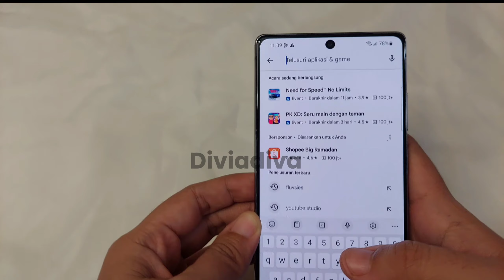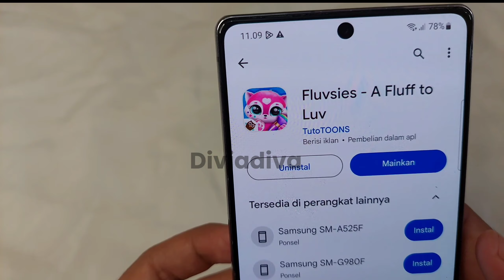MAIN GAME HEWAN PELIHARAAN "FLUVSIES" | DIVIA DIVA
REVIEW GAME HEWAN PELIHARAAN " FLUVSIES "
BUAT KALIAN YANG SUKA SAMA HEWAN PELIHARAAN WAJIB DOWNLOAD INI YA GUYS !